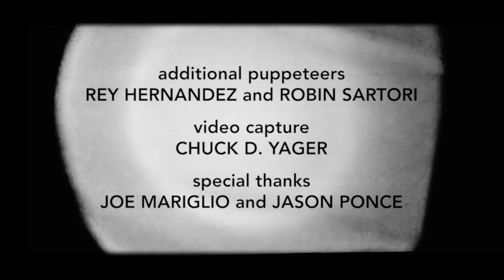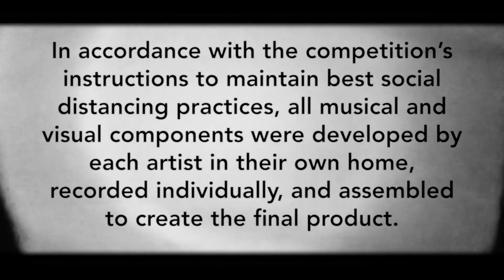HANJO by Toshio Hosokawa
Shadow Opera collaboration by Project Blank and Twisted Heart Puppetworks